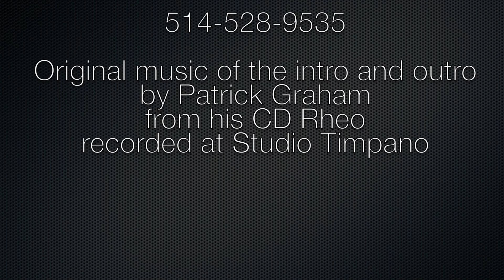Istanbul Agop 14" Hi-hat Comparison: Jazz Special Edition, Signature, Mel Lewis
0:08: 14" Jazz SE
0:18: 14" Signature
0:28: 14" Mel Lewis

Kit: Unix 22" Oak bass drum + Unix Stave Bubinga 14X5.5" snare
Cymbals: Istanbul Agop Jazz Special Edition 14" hats, Istanbul Agop Signature 14" hats, Istanbul Agop Mel Lewis 14" hats

The audio was recorded using a matched pair of AKG C414 for overheads, a Beyerdynamic M160 for the hi-hat and a AKG D112 for the bass drum.

The video was filmed using a Canon Eos 70D for front view.